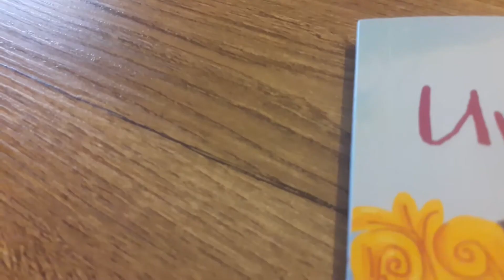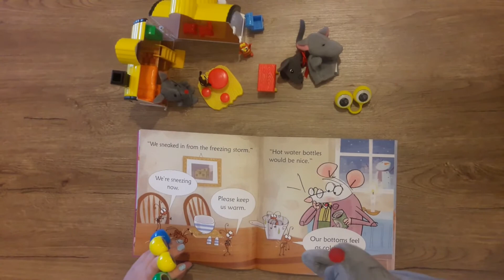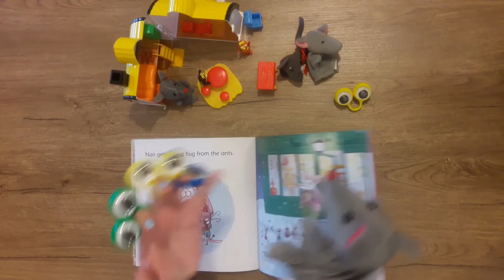Underpants for Ants !!!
This is a storytelling video about ants that need underpants ! ! !

Maria P. / Creativity in Teaching English

The story is written by Russell Punter & Fred Blunt and the book "Underpants for Ants" is published by Usborne Editions.

The video is made with Movavi Video Editor Plus and the music is from YouTube's library tunes.